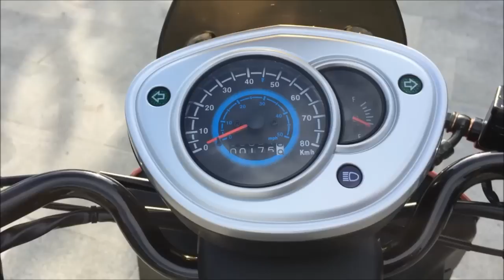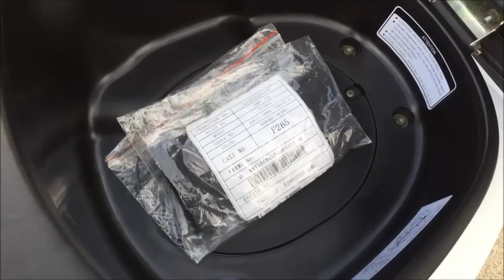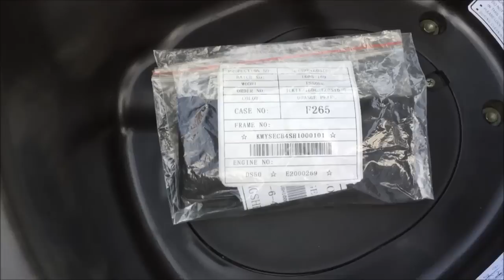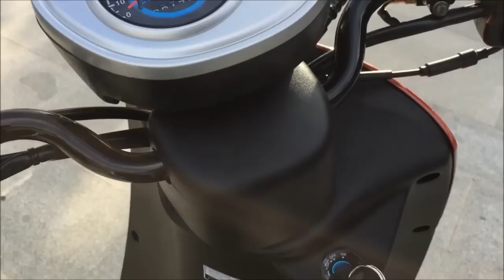Daelim Beagle 50cc Scooter İnceleme / İlk İzlenimler (Review / English Subtitles)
Kanunen: "Bu video, görüntülenen markanın reklamlarını içermektedir" 45'inde scooter işte böyle başladı ! İlk benzinli motorum olan Daelim Beagle 50cc scooter incelemesini sizler için yaptım.